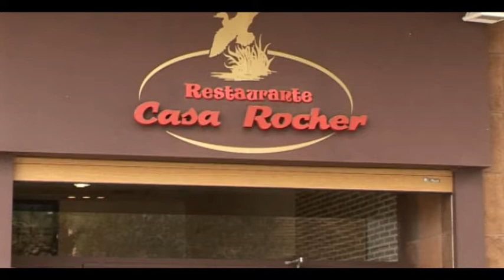Més que arròs en Culler, arroz y anguila en Casa Rocher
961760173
Ctra. Nazaret-Oliva,18
Mareny de Sant Llorenç, Cullera (Valencia)

El restaurante Casa Rocher organiza las "Més que arròs", las II Jornadas Gastronómicas de cocina tradicional valenciana. Durante todo el mes de febrero se elaborán menús especiales con arroz y su especialidad, la anguila. Arroz meloso, caldoso, seco y al horno, cada semana cocinado de una manera diferente, pero siempre con los mejores ingredientes y acompañamientos.